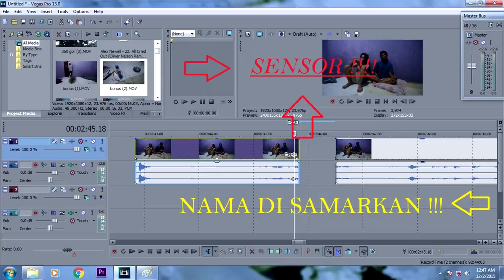Brain Rapist Trailer - Kara Hansel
COMING SOON ...

• Blonde - All Cried Out ft. Alex Newell (Oliver Nelson Remix)